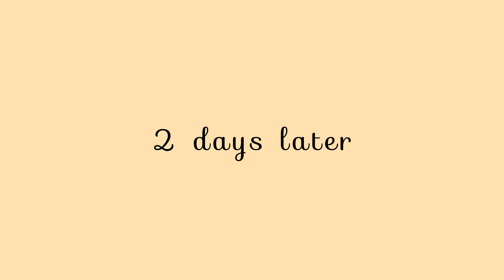VLOG : *surprise visit at home* for rakshabandhan, getting back to routine, work and more.